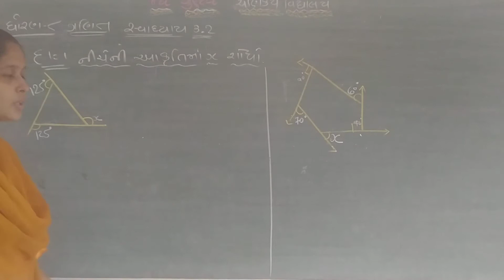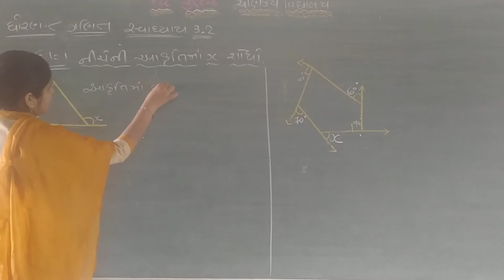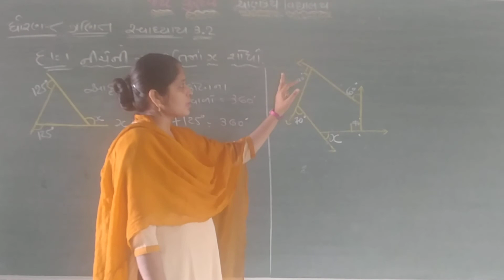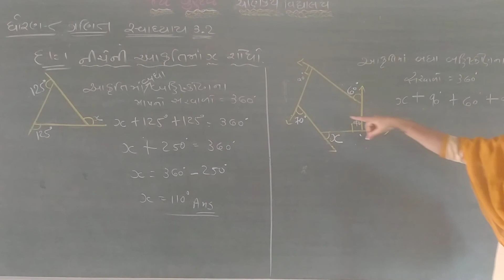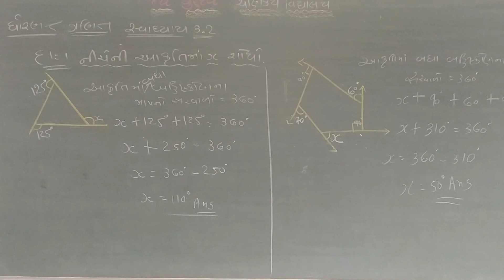std 8 maths ch 3 part 13